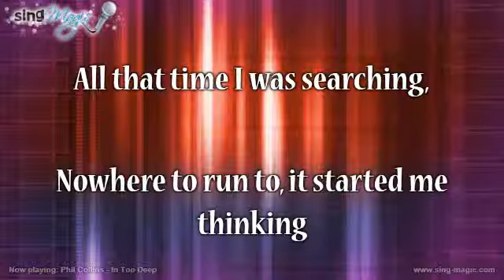Phil Collins In Too Deep